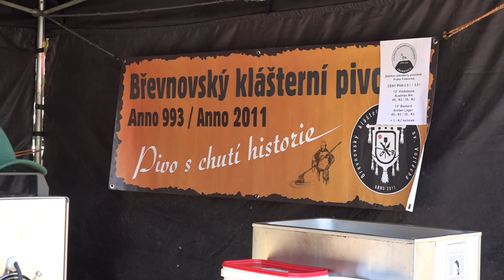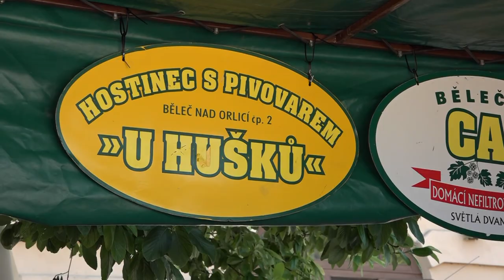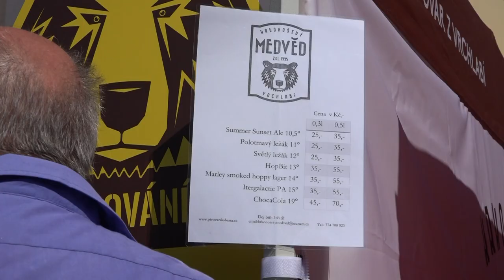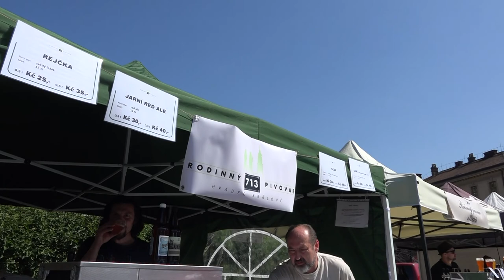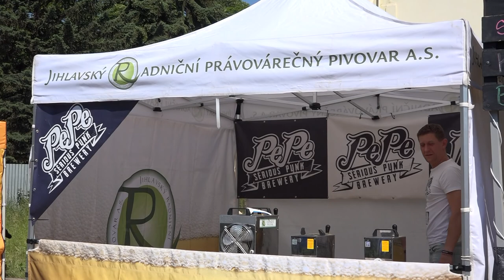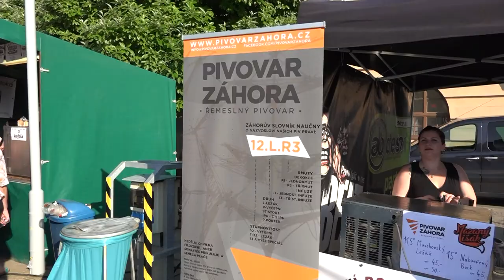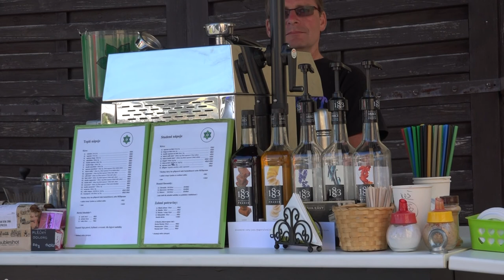Pivní rozjímání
5.ročník pivního rozjímání v Hradci Králové